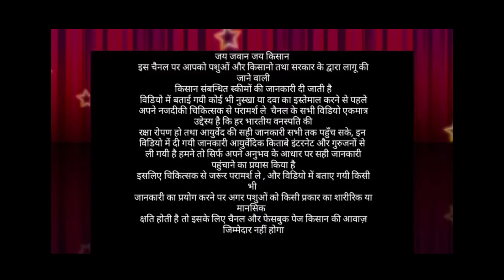गाय भैंस को मक्खी मच्छर काटते हैं तो ये लगाएं 3 दिन तक नहीं काटेंगे || Animal fly mosquito treatment